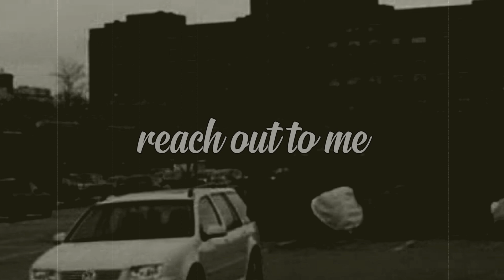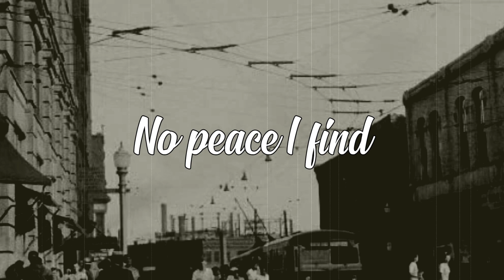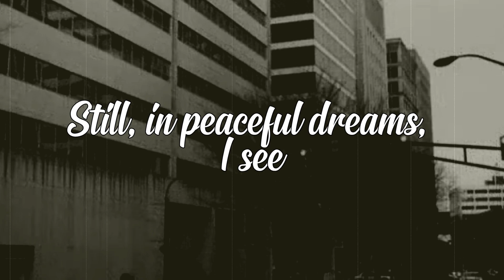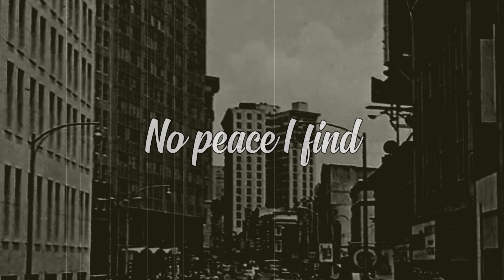WMC Feat. Cristina Bitiusca - Georgia on my mind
Tribute to Ray Charles - Georgia on my Mind
Cristina Bitiusca - Vocals
Carlos Centurion - Hammond Acoustic Bass & Arrangements
Marcelo Ortigoza - Saxophone
Gabriel Colman - Electric Guitars
Wladimir Woitas - Drums
Colo O´Nell - Video Lyrics
This song has been produced and recorded at Blue Noise Records
Original song written by Stuart Gorrell and played by Ray Charles